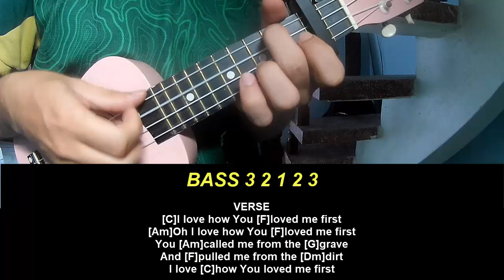Ukulele Tutorial Elevation Worship What A Miracle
Today, I will share with you Ukulele Tutorial Elevation Worship What A Miracle